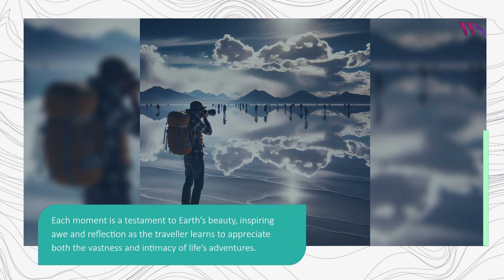Roaming the Earth From Sandy Shores to Snow Capped Peaks, A Traveler's Memoir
Welcome to White Space Blogs! Today’s blog discusses how traveling is not just about exploring new places but also about self-discovery and personal growth. The author reflects on the contrasts between different landscapes, from warm, sandy beaches to cold, snow-capped mountains, and emphasizes how each destination offers a unique experience.

Topic: Roaming the Earth: From Sandy Shores to Snow-Capped Peaks, A Traveler's Memoir
Category: Travel & Leisure